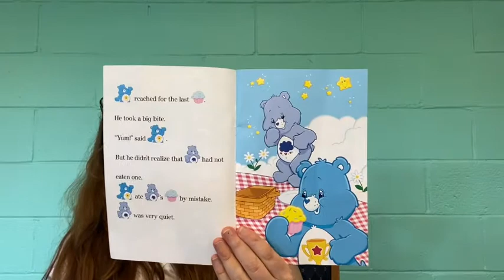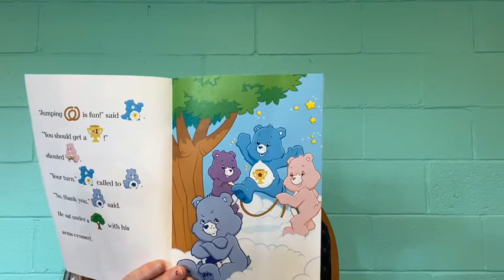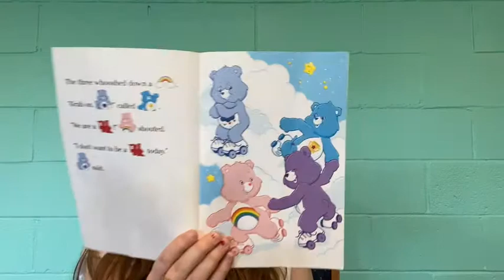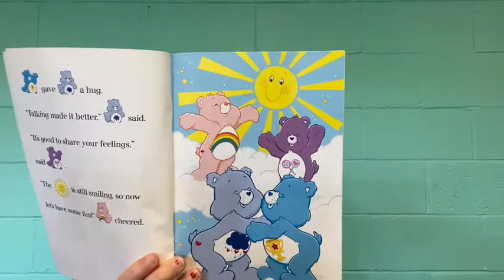Lunch Bunch (Ages 0-5): 7/20/20 - Grumpy Bear Troubles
Grab your lunch and join us for a special lunchtime story time all summer long!

This Lunch Bunch group is for children ages 0-5.

Today we will be reading "Grumpy Bear Troubles" by Justin Spelvin.

This video has been made strictly to continue to provide library programming during COVID-19.